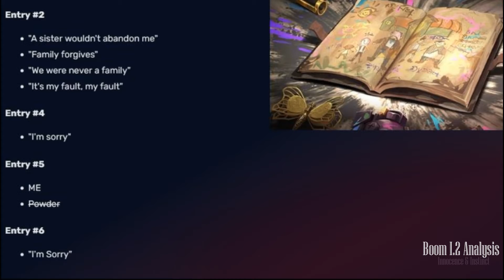Powder's Growing Rage : "We were Never a Family" | ARCANE JINX ANALYSIS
Powder's potential : first Analysis video

Hi everyone. Thankx for watching this video! I will soon come-up with more analysis that haven't been talked about yet in other videos. This video was mainly to expose the stuff I realised about Powder playfully running on the wooden beams when she was a very young child, and then being too afraid of hights as her potential was put down by Mylo and her life in the Lanes (enforcers, broken family..etc) untill she regained her confidence while under Silco's care. All the rest kind of came-up along with that thought. Hope you liked this video, please let me know what you thought of it in the comments !

 __________ FOLLOW ME FOR MORE ARCANE CONTENT  __________

Intro : [0:00]
Mylo being himself insecure and being bullied by Clagger (& Vi) : [1:28]
Mylo being jealous of Powder : [3:00]
Why Powder threw herself onto Silco : [5:26]
Powder becoming Jinx and Jinx's being a smart ass : [8:25]
Powder's potential was silenced by Mylo & her life in the Lanes : [9:00]
Next Analysis videos : [11:20]